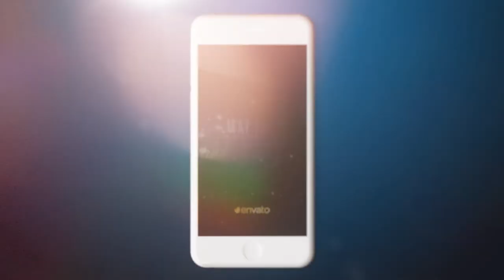Instagram Christmas Wishes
Vertical & Square formats
2 versions of duration
No plugins required
Fast Render
After Effects CS5.5 and above
Color control
Modular structure
Easy to edit
Video tutorial